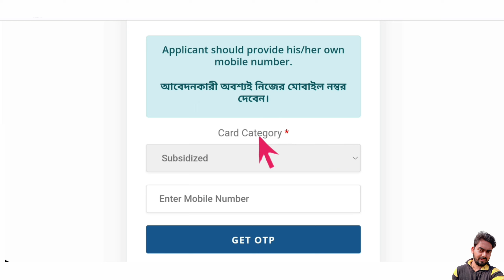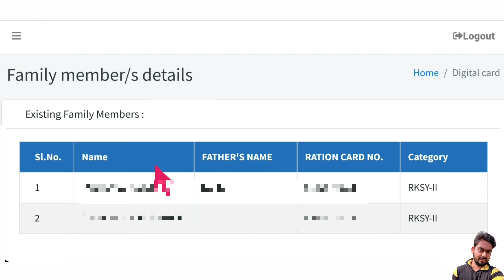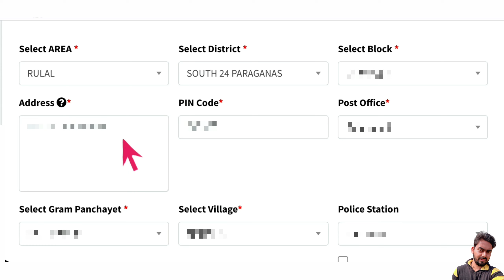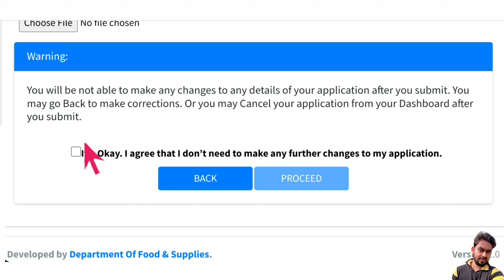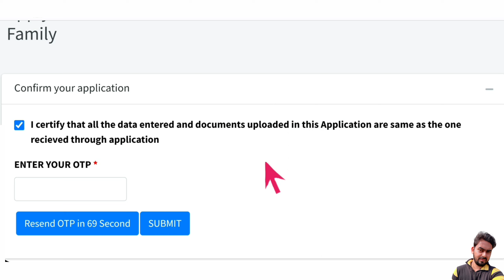ration card form 13 online apply । ration card head name change । ration card transfer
-: About Video :-
       In this video I discussed how to split ration card family members online or change the head of family members in West Bengal.
Hope you have learned a lot from this video.

-: Topics Covered :-
ration card head of the family change form fill up,